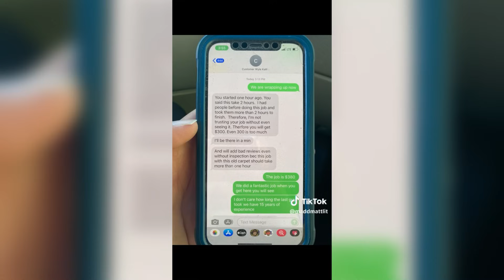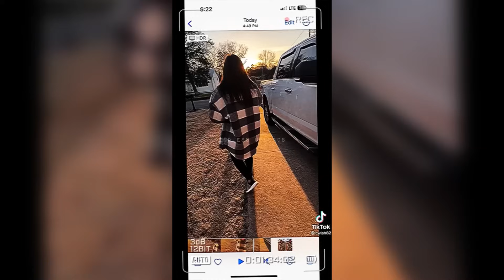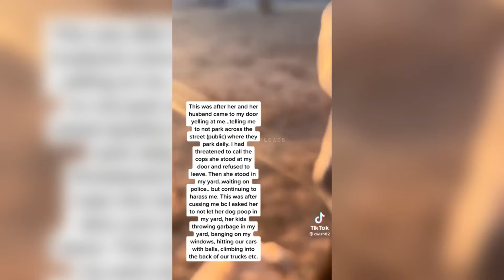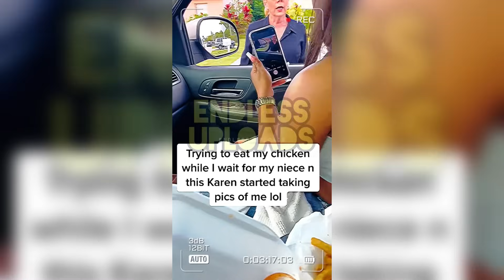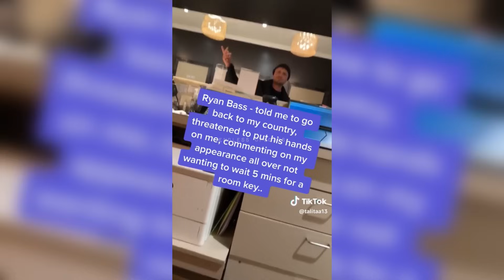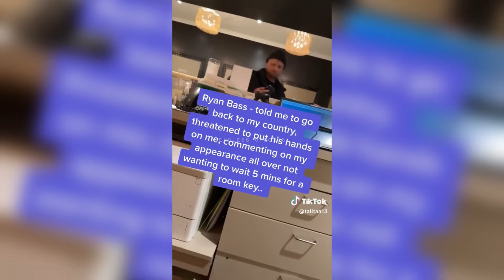23 Minutes of KARENS Messing With The Wrong People…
Welcome to Endless Uploads, Where Public Freakouts and Karens Collide in Epic Fashion! Prepare yourself for a mind-blowing 22 minutes of Non-Stop Karen Freakouts!